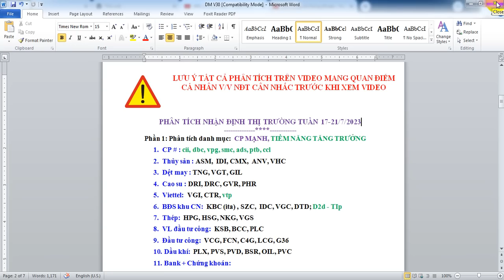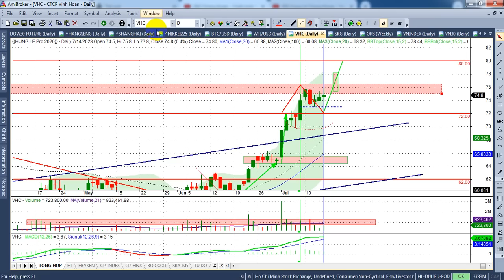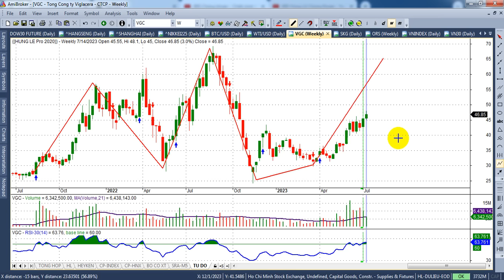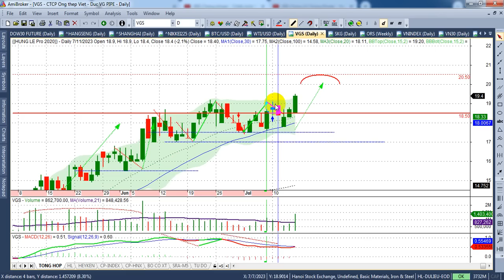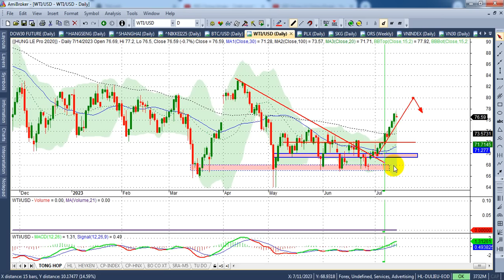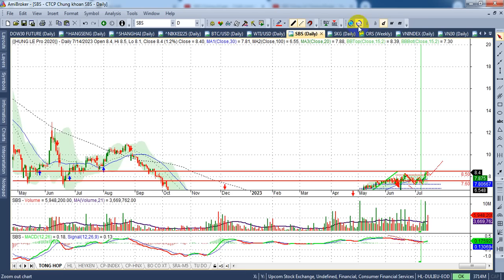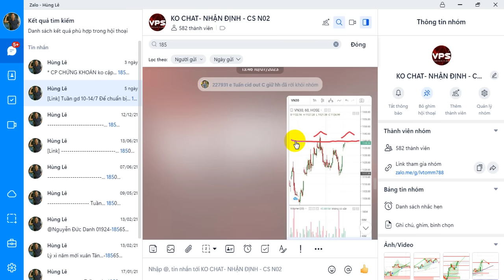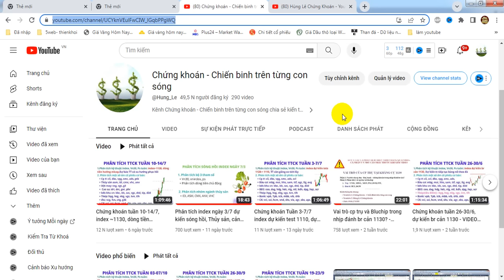Chứng khoán tuần 17-21/7, index~1115-1158 xác nhận xu hướng - VIDEO 186